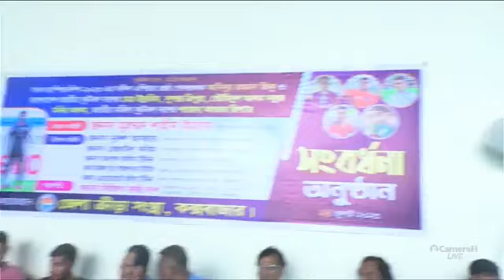দক্ষিণ এশিয়ার শ্রেষ্ঠ গোলরক্ষক জিকুসহ জাতীয় ফুটবল দলের খেলোয়াড়দের সংবর্ধনা -ttn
দক্ষিণ এশিয়ার শ্রেষ্ঠ গোলরক্ষক জিকুসহ জাতীয় ফুটবল দলের খেলোয়াড়দের সংবর্ধনা
Slogan: বস্তুনিষ্ঠ সংবাদ সবার আগে
Country: Bangladesh
Language: Bengali।English
Broadcast area: Online